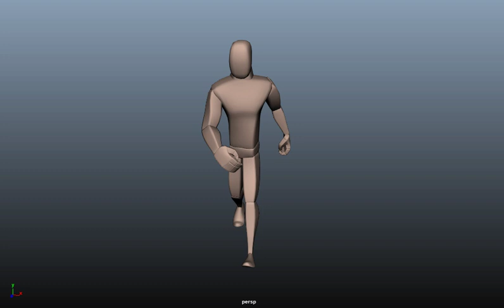walk cycle 3d